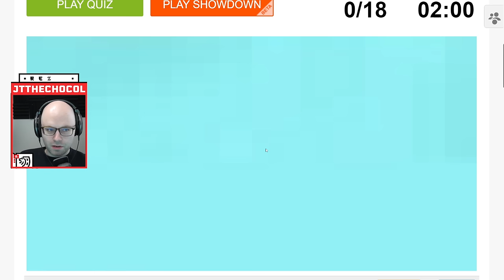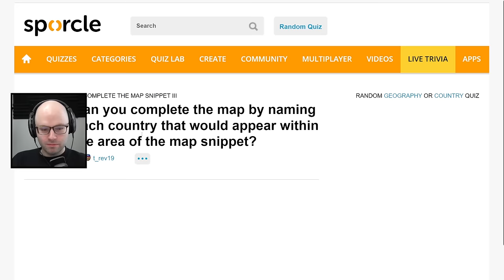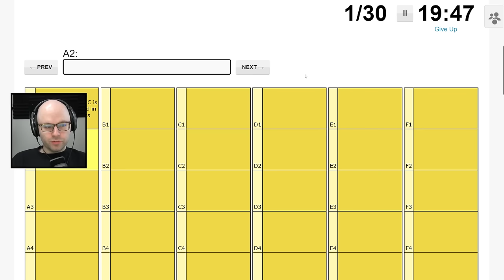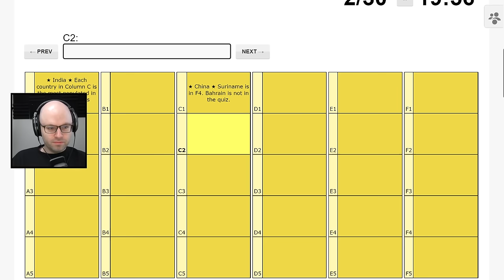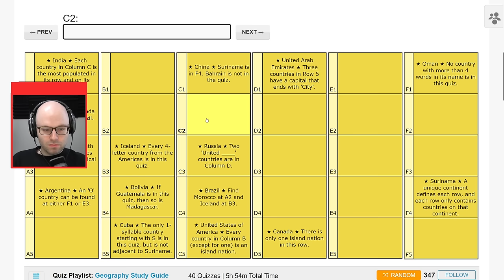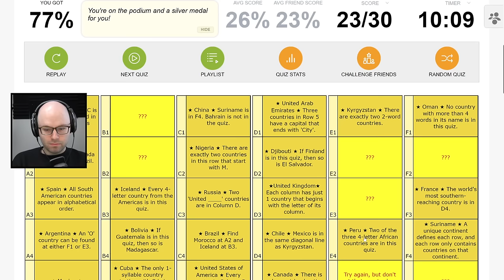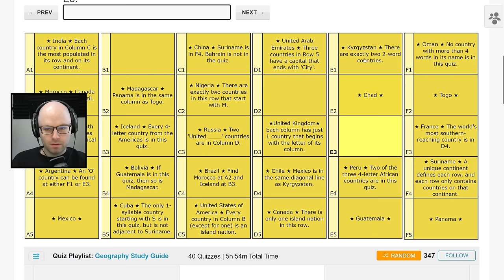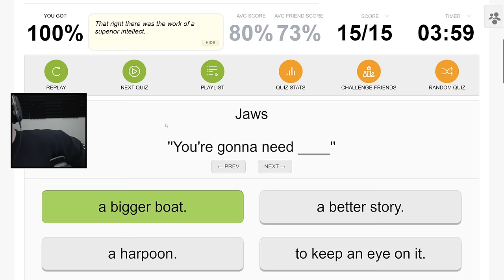The hardest Geography quiz ever made (Sporcle)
This was taken from my stream on April 12th, 2022!

I love going back to Sporcle once every 4 months and seeing if my brain has aged!!!